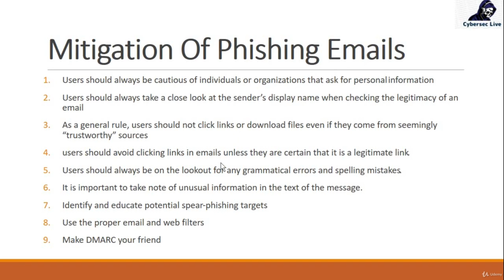Section-11 | Mitigation Of Phishing Emails | Lecture-19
In a world rife with phishing attacks, safeguarding your digital presence has never been more critical. Welcome to our video, "Shielding Against Phishing: Effective Mitigation Strategies," where we uncover practical steps to protect yourself and your organization from the scourge of phishing emails.
Learn essential strategies to shield against phishing attacks:

Email Filtering
Employee Training
Two-Factor Authentication (2FA)
URL Inspection
Verify Requests
Use Email Authentication
Regularly Update and Patch Systems
Links:

Hacking Laptop
Best Secure Mobile

All our video have been made using our own system, router, server. It does not contains any illegal activities.
CyberCommunity  is not responsible for any misuse of the provided information. Thank You!!